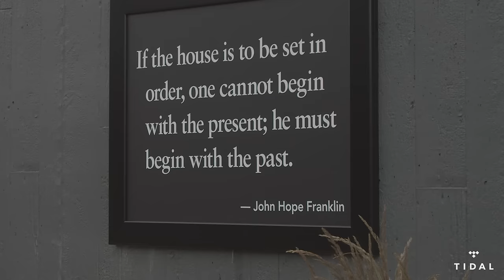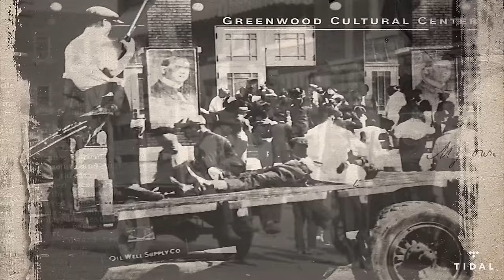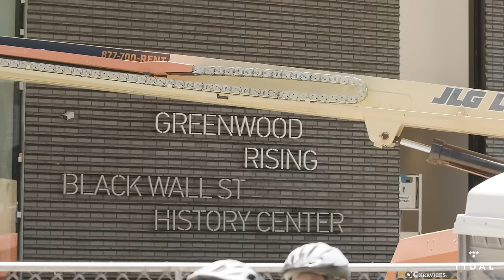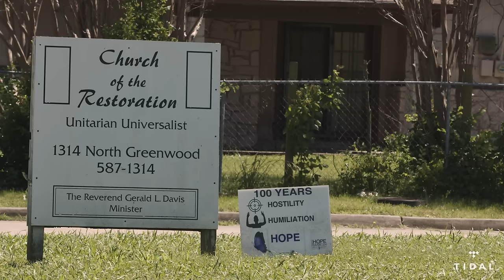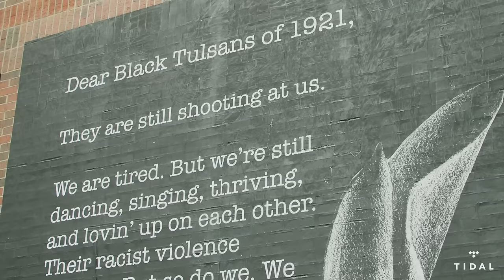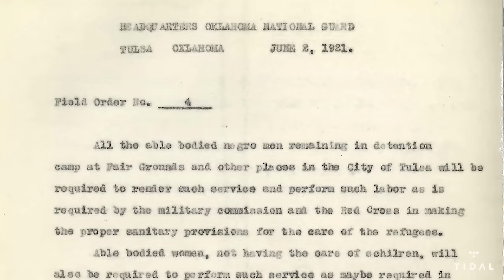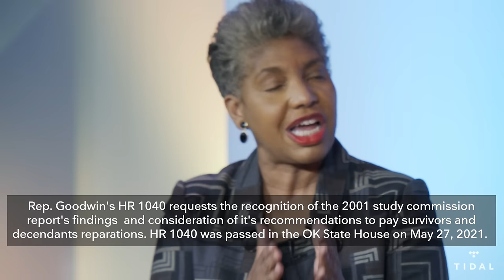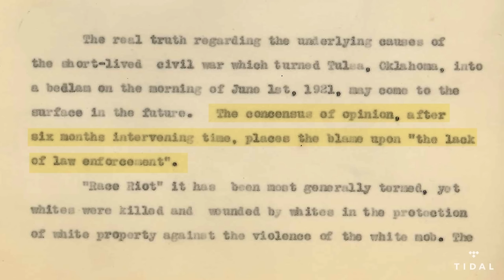Triumph Over Trauma: Black Wall Street Then and Now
The history of Tulsa’s Black community and history, especially the 1921 Race Massacre, is severely undertold; and mistruths and erasure of this history robs the community of respectful remembrance.

Watch as survivors of the massacre sit with community leaders and Angela Rye to reflect and inspire change.